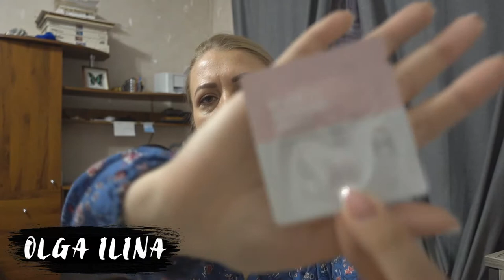ПОКУПКИ ОСЕНЬ 2018/бюджетная косметика/ ДУХИ